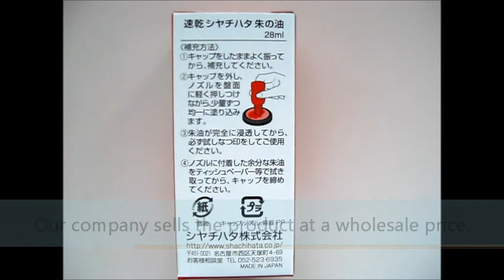writing materials, wholesale, low-priced,Japan champion stationery shop